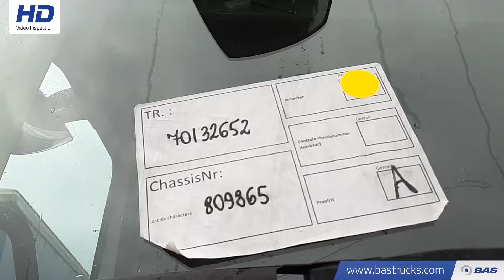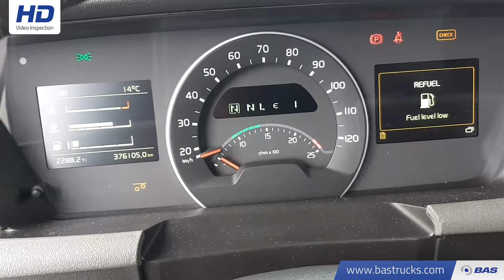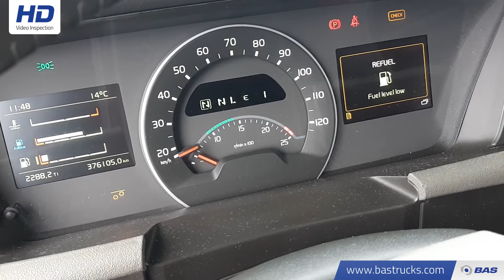70132652 Volvo FH 500